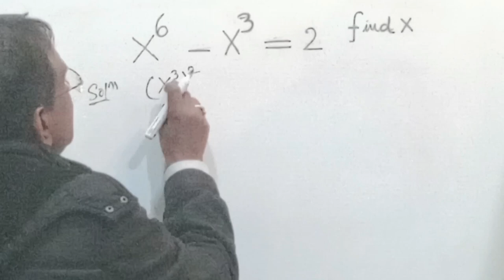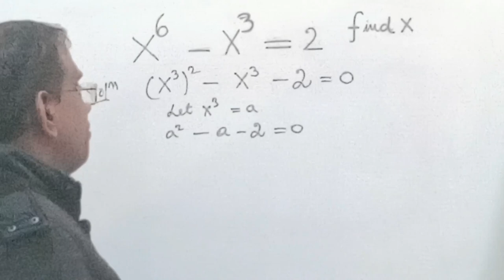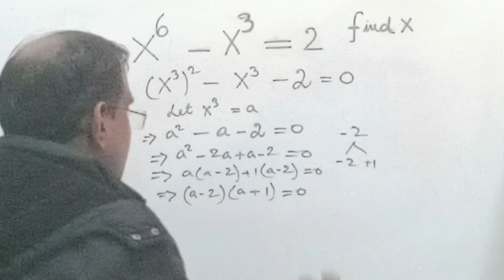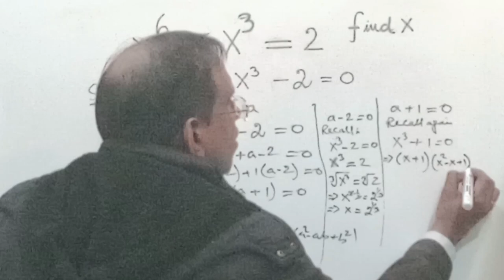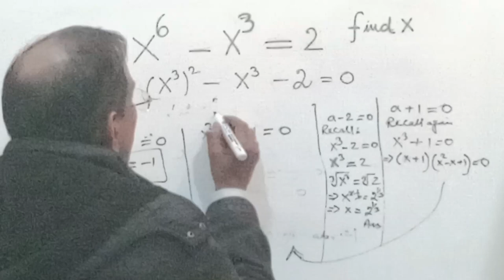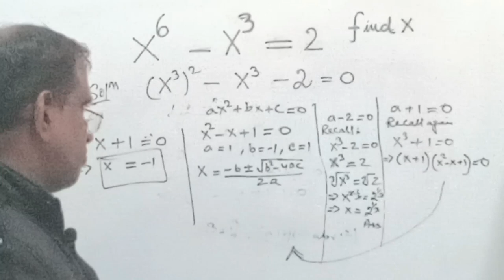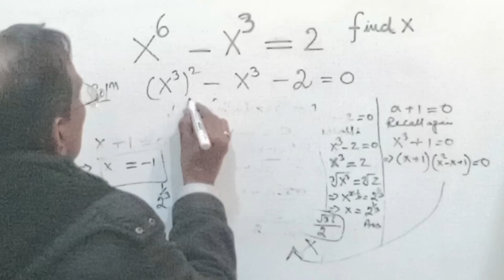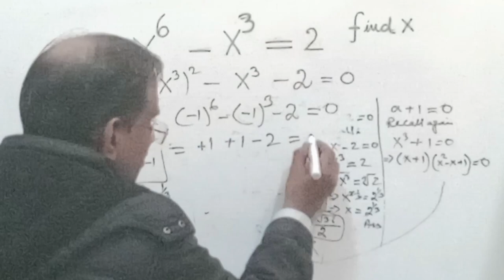Math olympiad - How to solve this exponential equation?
I really appreciate you that you are learning higher Mathematics with me
Through this video, we are trying to find the value of a very nice algebra equation and my best concept how to solve the Olympiad Question for each student's class IX & X
I have tried to make you understand about basic. You have to watch this video till end, and you would be able to solve it so many questions with short trick and full understanding but keep practicing always.

So best luck and be champion always with this concept.

Topic to be covered:
algebraic equations
math olympiad competition
math olympiad algebra
algebra
algebra1
algebra2
math problem
Math problem
Olympiad math
Algebra Problem

Please, don’t forget to suggest our channel to someone who needs it and always watch video for your basic clearance.

Expertsir999